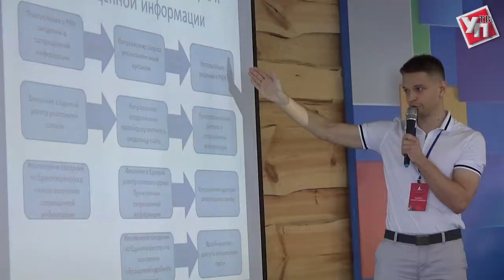Юристы на Волге: в Ульяновской области начал работу молодёжный летний лагерь «Юрволга»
Солнце, Волга, сосны и юриспруденция. Казалось бы, эти вещи мало сочетаются друг с другом. Однако в международном молодёжном лагере «Юрволга» так не считают. И изучение тонкостей правовой науки сочетают с отдыхом в живописном уголке Ульяновской области.